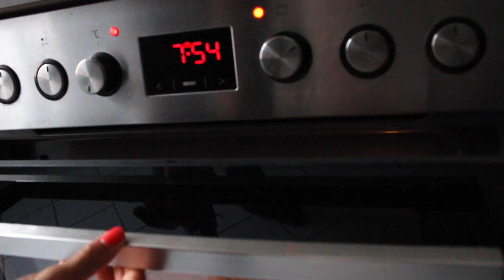Wedofood | Happy Vegan Month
Happy Vegan Month!

Celebrate with us by trying out any of our vegan recipes on our YouTube channel.